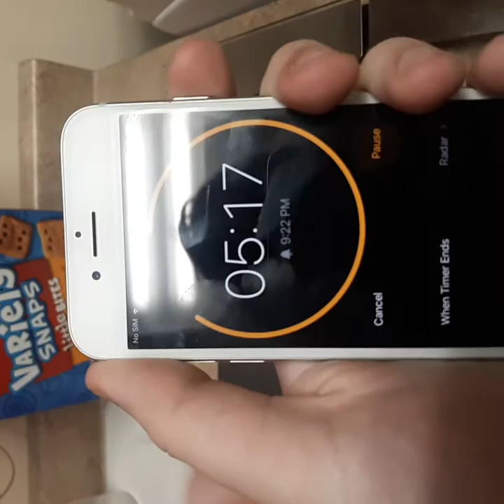Inside only hide n seek part 3 DoBrow is the seeker